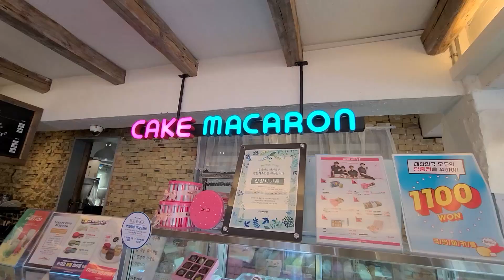[KOREA VLOG] A Day Out of Seoul with KOREAN OPPA👦| PAJU (+Learning Korean VOCAB)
Hello guys~

This is LisaKIM who teach you useful and practical Koreans. So you guys can use these phrases right after my videos!

Today I brought my very first VLOG!! lol 👏👏👏
So it is quite short! 🤭🤭
But I will try to show Places in korea and korean Foods with enough time lol

Let me know your opinions or any questions about my videos on comments down below! And I am willing to make a video based on you guys's ideas and comments! 💪💪

Have a lovely day! Byeeeeee~ 🤗🤗🤗